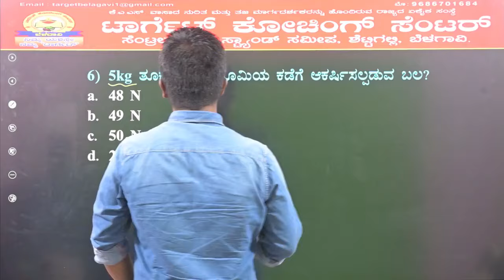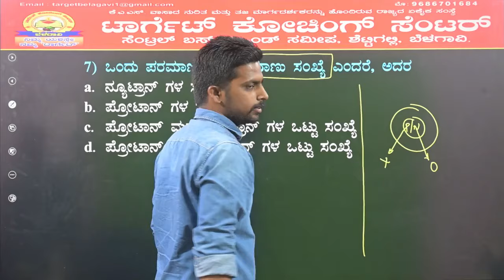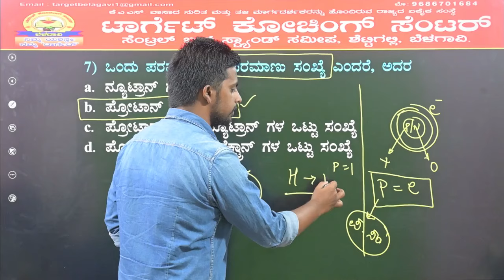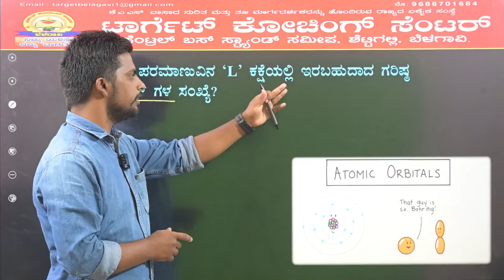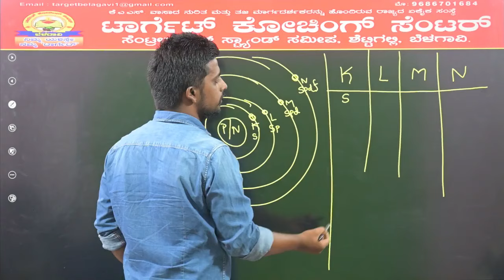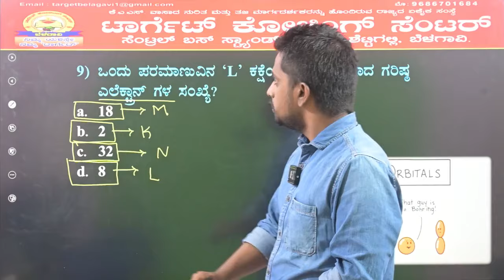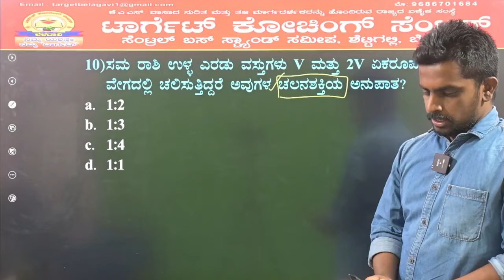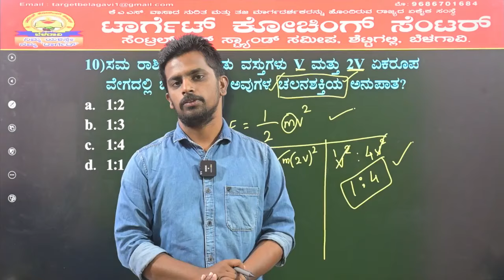MCQs on Physics, Chemistry & Biology | PART-02 | Udaykumar Sir | MY TARGET